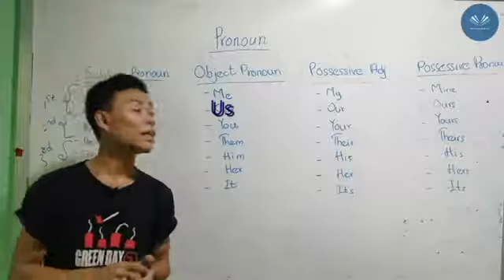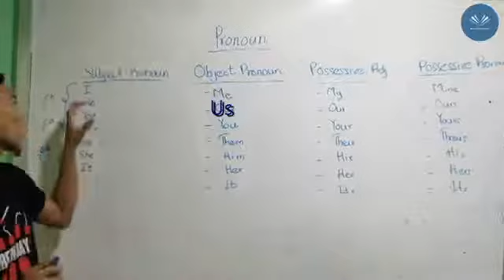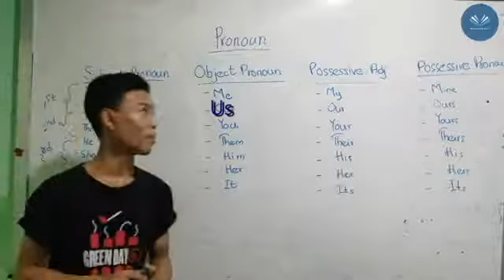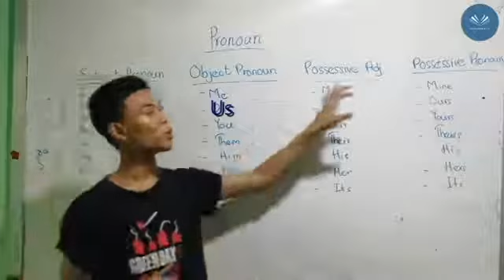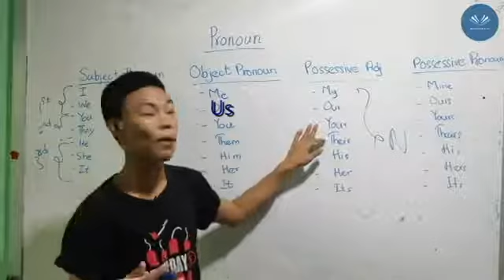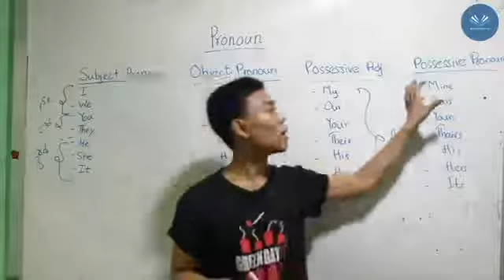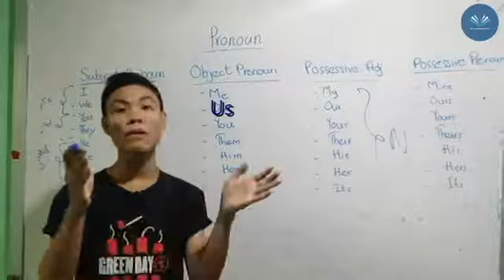Pronoun နှင့် ပတ်ပတ်ပြီးမျှဝေပေးထားပါတယ်။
ယခုသင်ခန်းစာများသည် ကျွန်တော်တို့၏ Rey English - အင်္ဂလိပ်စာ Facebook Page တွင်အခမဲ့မျှဝေသော Foundation English Course Level-1 & 2  ထဲမှ သင်ခန်းစာများဖြစ်ပါသည်။

ယခုကြည့်နေသော ကျွန်တော်တို့၏  Rey English Sharing Channel ၏
Foundation English အခြေခံသမားများအတွက် Playlist အောက်တွင်
သင်ခန်းစာများကို တစ်စုတစည်းတည်းဖော်ပြပေးထားပါသည်။